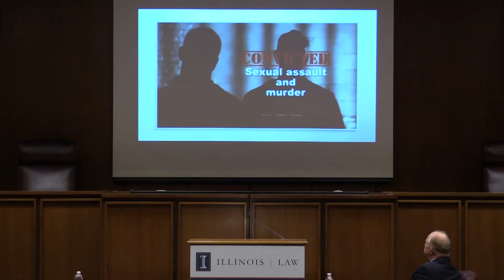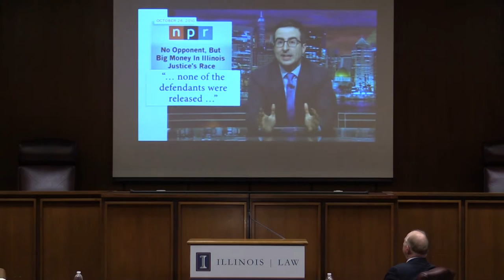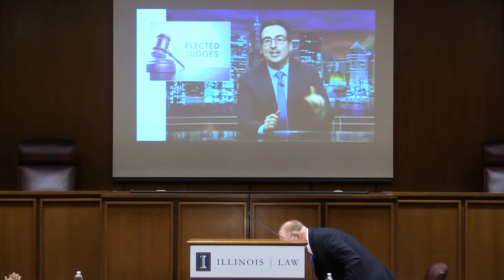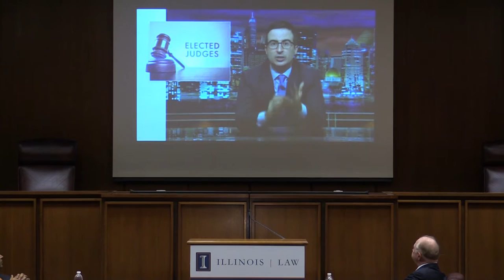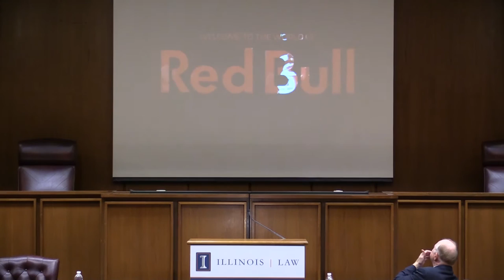Illinois Supreme Court Justice Thomas L. Kilbride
Dean Amar was honored to host Illinois Supreme Court Justice Thomas L. Kilbride as a Dean's Public Engagement Lecturer. Justice Kilbride visited campus on October 24, 2016 and discussed “Illinois Supreme Court Elections: Darned if you do, darned if you don’t!”